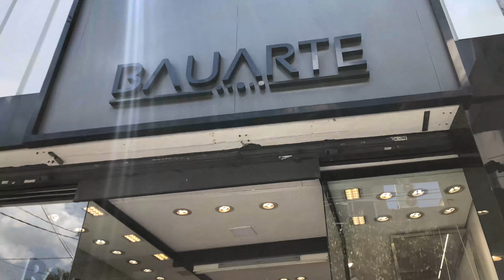Conheça nossas lojas físicas de bolsa e acessórios! | Bauarte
O vídeo de hoje está para lá de especial! Fizemos um tour completo por nossas duas lojas físicas aqui no Bairro do Bom Retiro. Mostramos todas as novidades e nossas variedades de produtos que você só encontra aqui na Bauarte!
Estamos no mercado desde 1995 proporcionando moda e sofisticação para os seus looks em todos os momentos de sua vida. Temos uma grande variedade de produtos pela nossa alta rotatividade de estoque.
Aproveita e venha nos conhecer pessoalmente!

Todos os acessórios Plus Size vocês encontram no nosso site, venha conferir:
- VAREJO -

LOCALIZAÇÃO
- Rua Ribeiro de Lima 573/750

Temos vídeos novos todas as sextas-feiras as 11h!